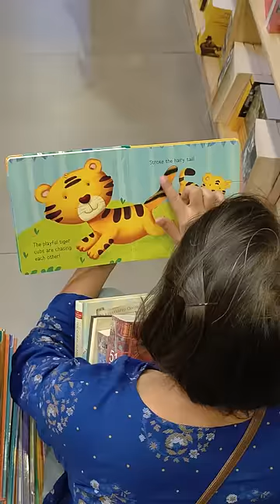How I tackle my period problems while traveling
Hands down the best period product I have come across so far and Carmesi definitely won the WhiteBedsheetChallenge. There is absolutely no Stain or Leakage and I simply love how comfortable it is to wear without any wet feeling down there. Will you guys take this challenge?

Links to buy from
Carmesi Disposable Period Panties

1. Mic (Boya by M1)
2. Camera (Canon EOS 200DII)
3. Laptop (MSI GF 65 Thin)
4. My phone (IQOO neo 6)